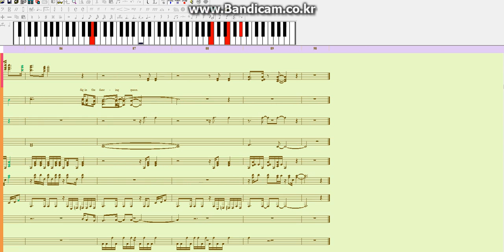▩ ABBA(아바) - 'Dancing Queen'('댄싱퀸') Since 1976 [NWC파일]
[설명]

불후의 명곡으로 잘 알려진  ABBA(아바) - Dancing Queen(댄싱퀸!)

제가 풀피아노버젼 NWC파일로 만들어 보았어용..ㅎ

검은악보 수준은 아니지만 그래도 나름 괜찮습니당!!

전 세계 사람들이 다 즐겨 듣고 있는 Dancing Queen~~

즐거운 감상 되세용 :)

[Description]

Well-known masterpieces of enduring ABBA (ABBA) - Dancing Queen (Dancing Queen!)

I saw the pool for a piano version made ​​NWC files .. heh

Depending on the level of the fine, but still black music seupnidang!

Enjoy the people around the world listening to Dancing Queen ~ ~